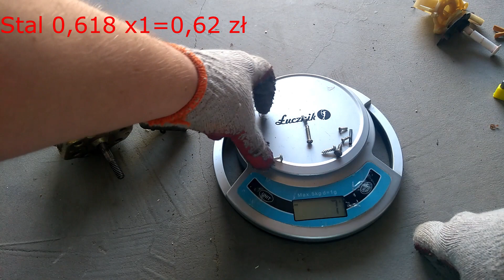Silnik z wiatraka na złom | Zostałem oszukany !